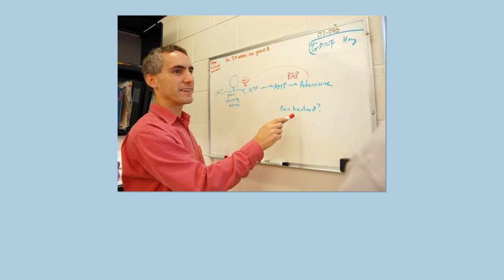Unsilencing Paternal Ube3a by Dr. Mark Zylka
This research builds on previous work and takes a new approach to unsilencing Ube3a, using a genetic screen instead of a drug screen. The research team hopes to develop a list of genes that can unsilence paternal Ube3a with little to no impact on other genes during the process.